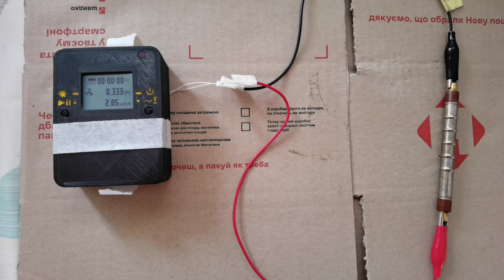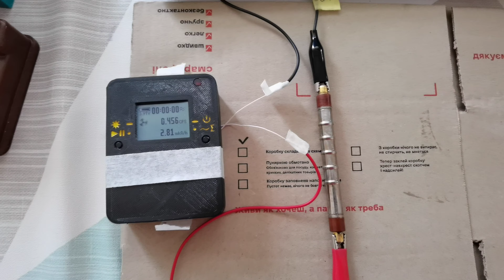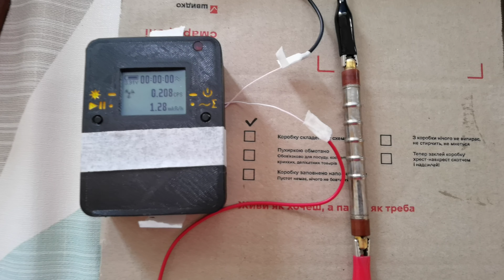☢ ПРОДАМ КУПЛЮ дозиметр радіометр счетчик Гейгера детектор радіації СБМ20 СБТ10А Atom-scan Атом-скан